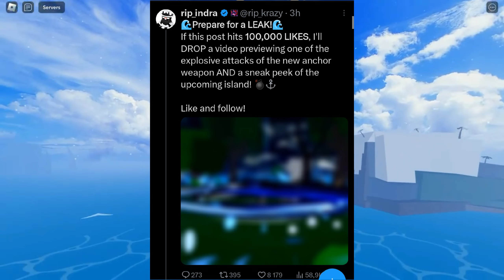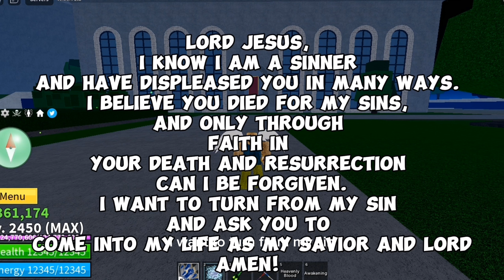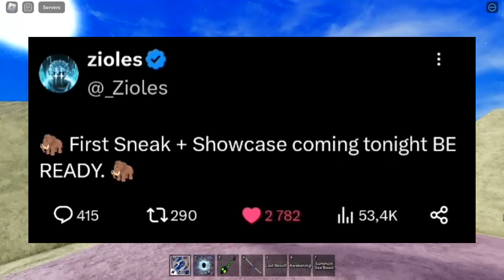[CODE] Blox Fruits Update 20 - Update20 TRAILER RELEASE?!!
🌟Shop for awesome Blox Fruits items at a low price!
NOTE: NOT A SCAM, They are legit